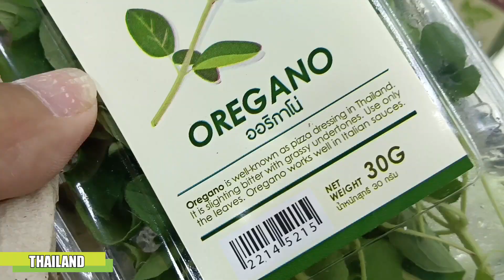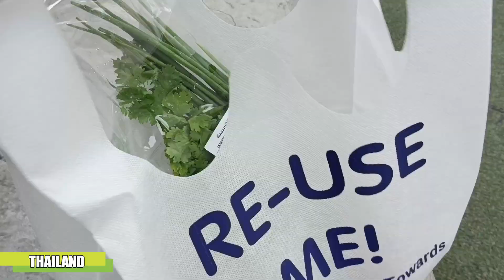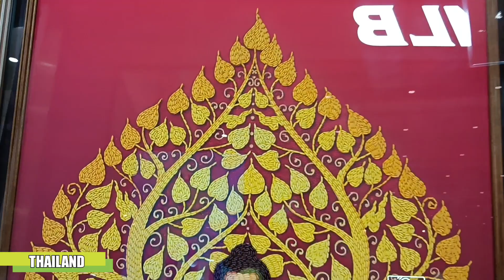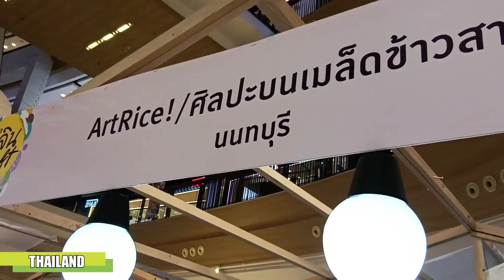บรรยากาศเมือง พัทยา วันนี้